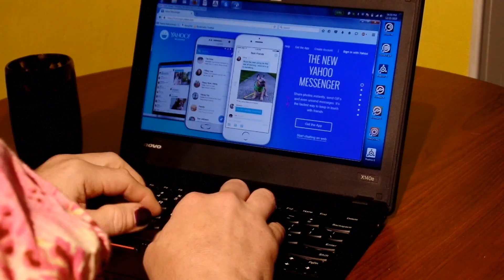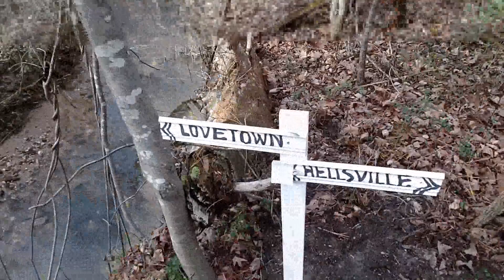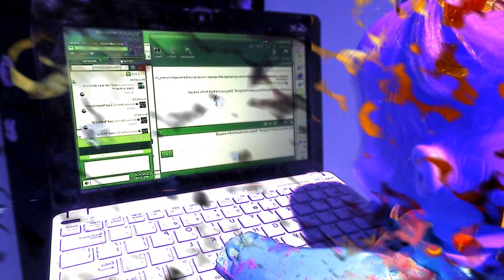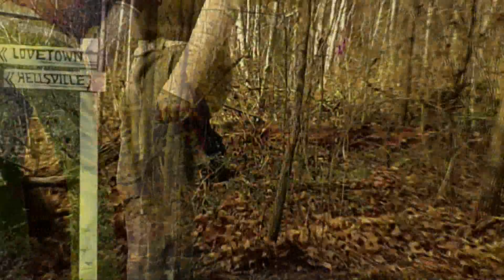"I'll Call You Back" (music video) (vocoder)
Third song from my 2015 album, "Wonder Why".  Additional filming by Athena.